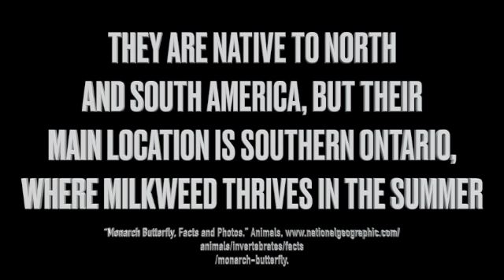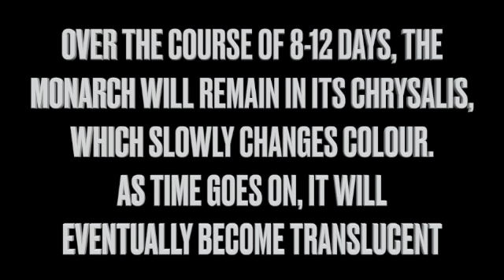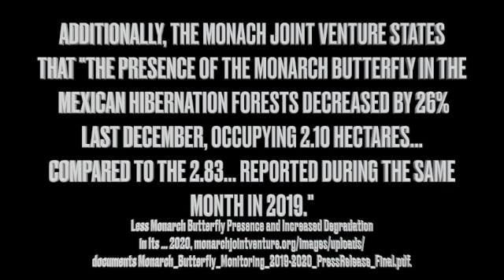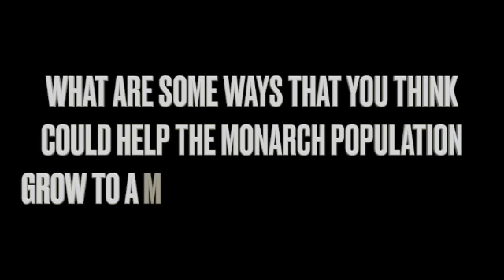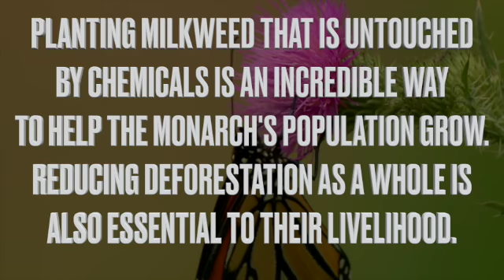THE WINGS OF CHANGE by Hailey Thomas-Squirrell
A look at how climate change is impacting on the population numbers of the Monarch butterfly. Made in the Graduate Enhancement Program of Wilfrid Laurier University, Waterloo, Canada, 2022.